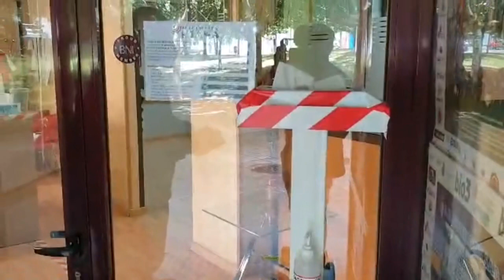Autoescuela Diana se pone en marcha de forma segura. Más que nunca condúcete a tus metas